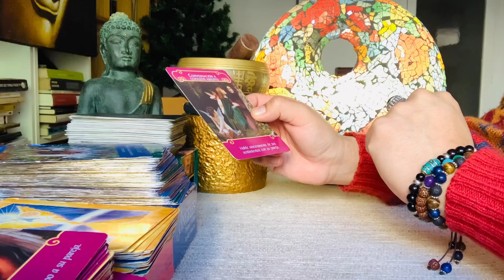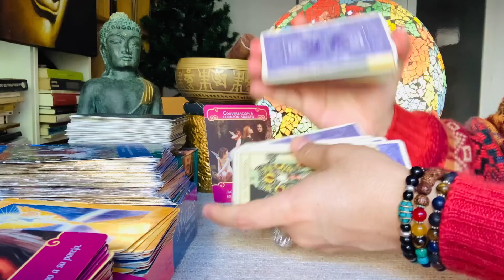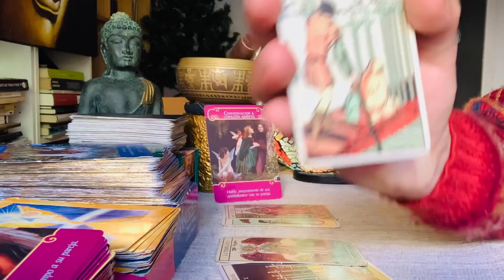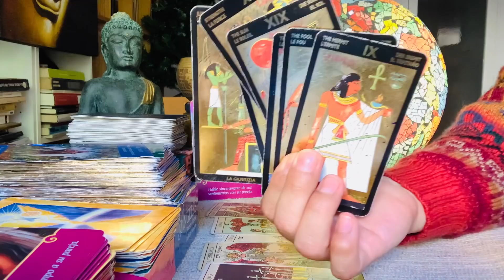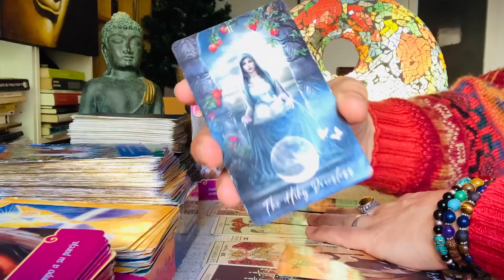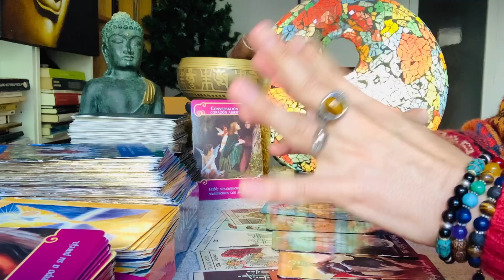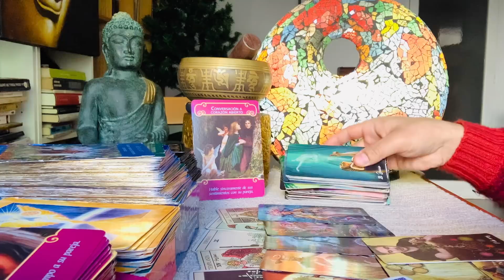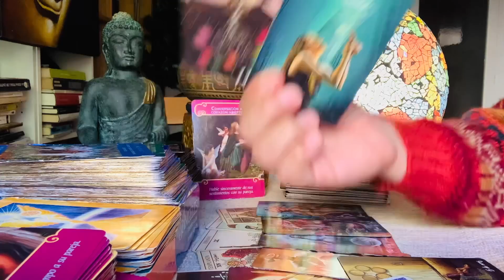SAGITARIO ♐️ ❤️ TE DIRA TODO LO QUE SIENTE 🔮😘 AHORA TOCA DAR ESE GRAN PASO 😱 ALGUIEN TE ESPERA ⁉️